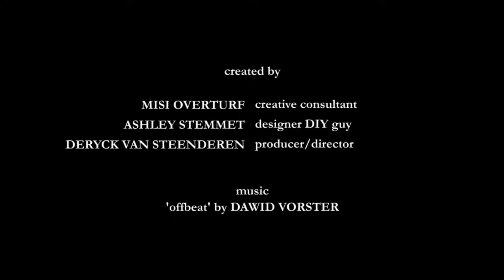How to make an ottoman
Learn how to make a DIY Ottoman with TrenDIY and Misi Overtuf.